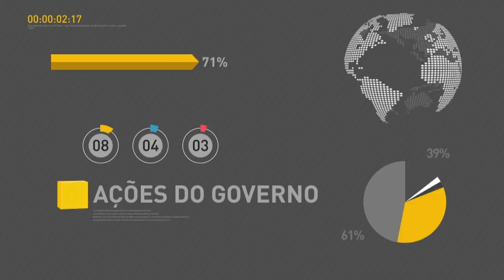BOLETIM REPÓRTER NBR 12h - 26 de dezembro de 2017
REPÓRTER NBR 12h - 26.12.17: A punição para quem fere ou mata alguém no trânsito estando alcoolizado vai aumentar. Daqui a quatro meses, motoristas responsabilizados criminalmente poderão ficar até oito anos presos. E mais: O prazo para o saque do abono salarial de 2015 acaba na próxima quinta-feira. Segundo o Ministério do Trabalho,  até o final do mês de novembro, um milhão e quatrocentos mil brasileiros com direito ao benefício ainda não haviam sacado o dinheiro.